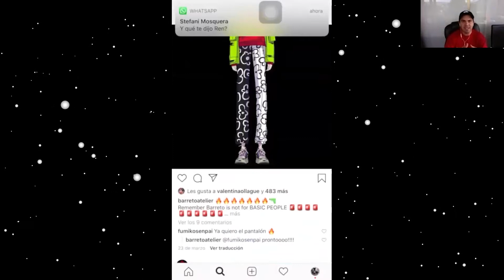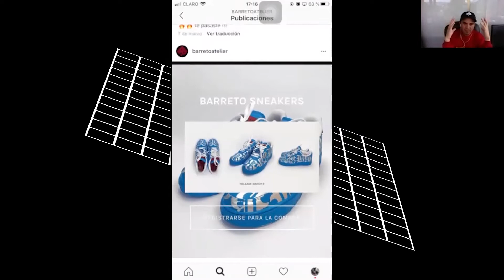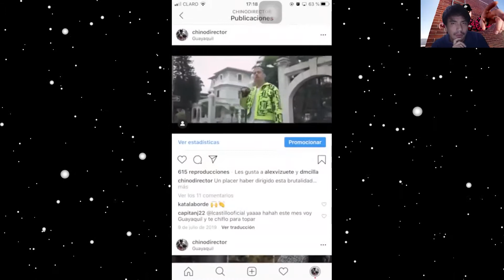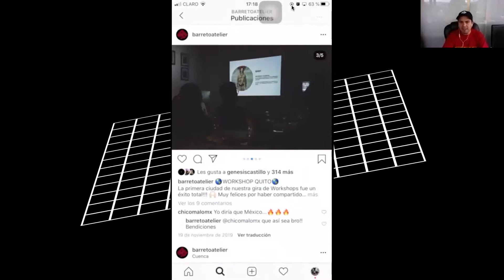¿Todo es un rmx? Todo es una fusión de ideas! Conversamos con Barreto Atelier! /LA CHULETA EP #05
En esta oportunidad conversamos con Juan Barreto, diseñador y CEO de la marca de streetwear Barreto Atelier.

Este es un material de creadores de contenido para creadores de contenido.
Videos todos los Lunes!

Si te gusto dale click en el botón de "Me Gusta"
Y si no te gusto... También!

...Si odias los días Lunes es por que definitivamente no estás haciendo lo que te apasiona...